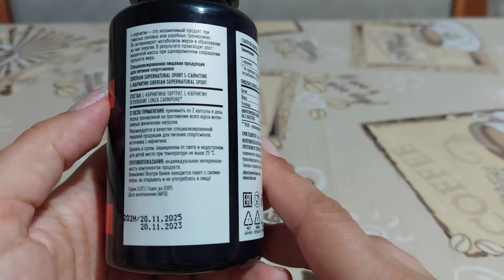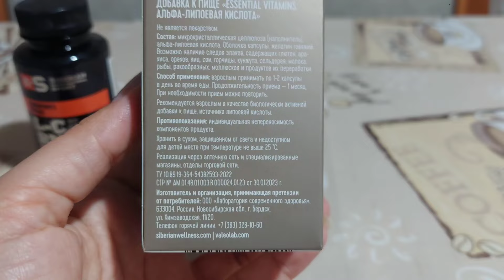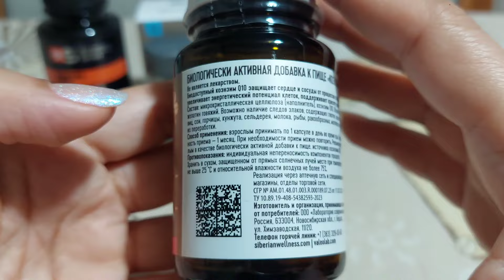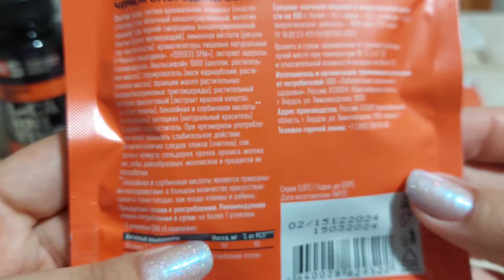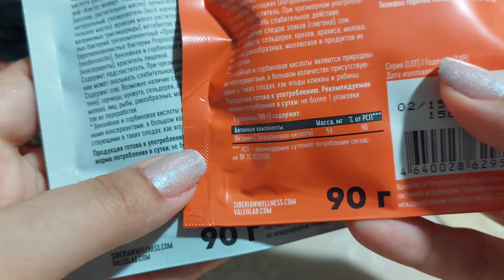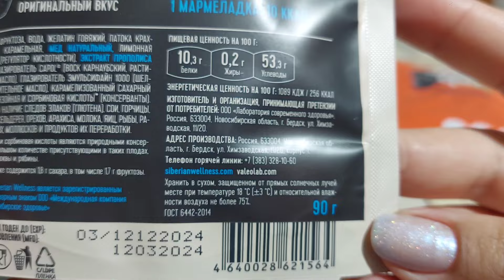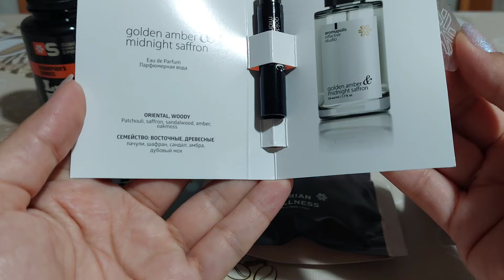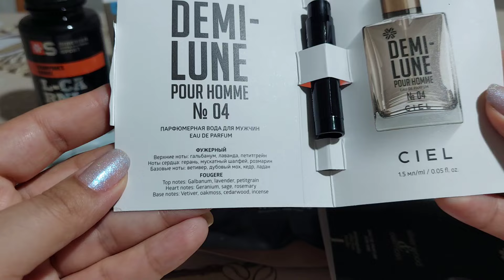Заказ Сибирское Здоровье июль 2024 г.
Сегодня представляю вашему вниманию обзор заказа из компании Siberian Wellness.

Кто  захочет стать Пивилегированным клиентом Siberian Wellness и экономить на покупках, регистрация по ссылке: